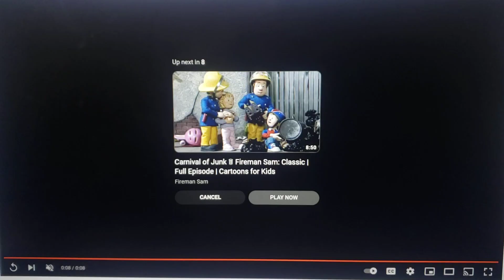Keith Tells Sour Sweet That He's No Spoilers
Clip Used;
My Little Pony: Equestria Girls: Friendship Games
Trolls: The Beat Goes On